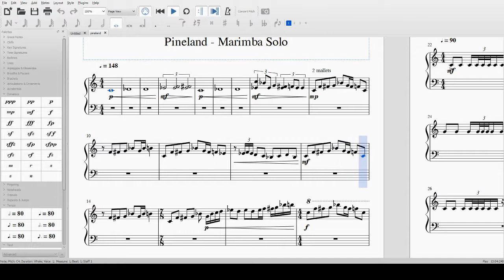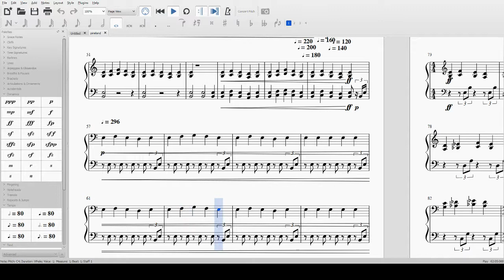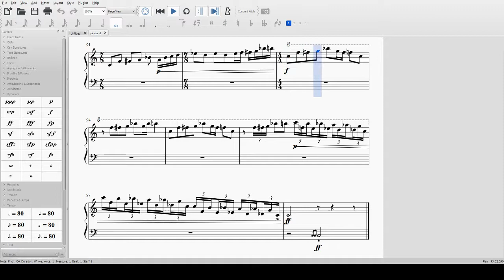Pineland - Marimba Solo